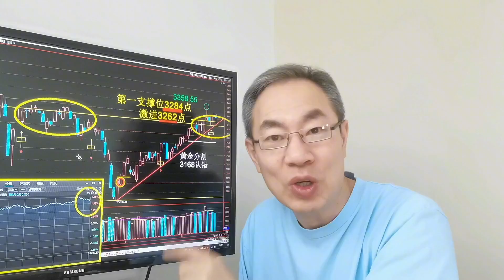美股道指暴大跌640点，机器人擎天柱接力汽车领涨？逆势加仓待涨